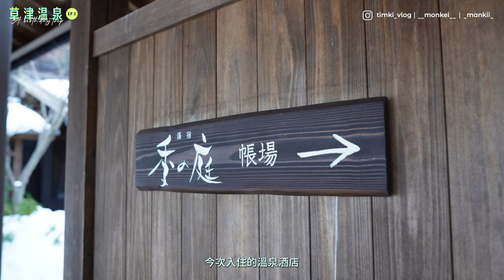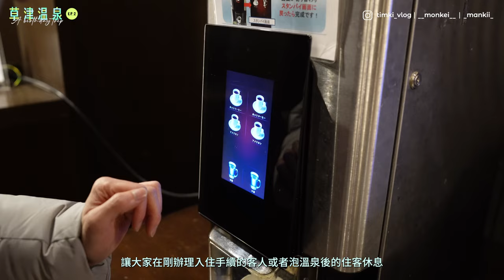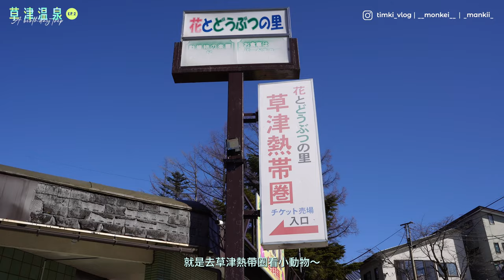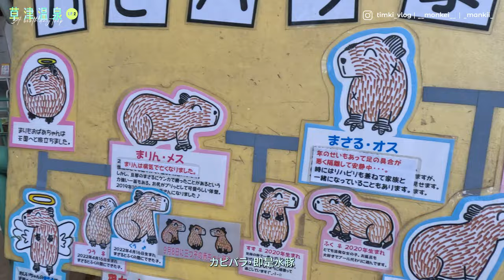[東京近郊💭] 入住草津人氣溫泉旅館 + 為了探望水豚去了草津熱帶圈！✨ep2｜滿滿硫磺味的温泉水🧖‍♀️｜動物園的水豚家族不和？｜草津溫泉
【開cc會有中文字幕～】

今次草津溫泉之旅下集終於來了！
和大家分享了很不錯的溫泉旅館和草津熱帶圈的小動物🐒🐥🦉!
超可愛～

*旅館房間和温泉圖片取自官網

Timeline:
00:00 Trailer
00:20 Intro + 上集提要
00:49 旅館簡介
01:37 房間介紹
03:16 旅館設施
03:48 晚餐
04:46 温泉
05:49 早餐
06:12 草津熱帶圈
09:22 Ending

⭐️ About Us

目前正在日本的香港人Timothy & Kiki！🇯🇵

Timki: @timki_vlog
Tim: @__monkeii__
Kiki: @_mankii_